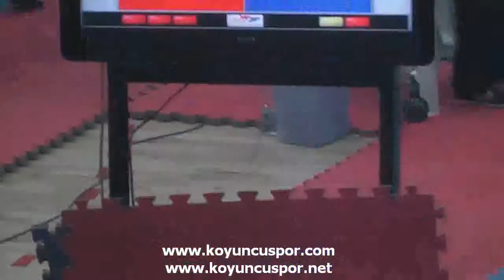7058 57kg erkek ankara antalya